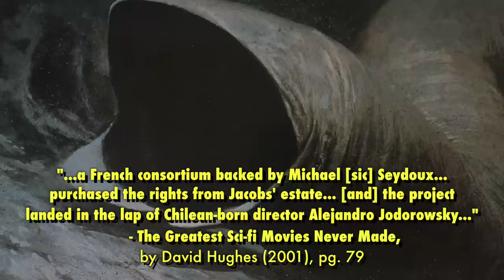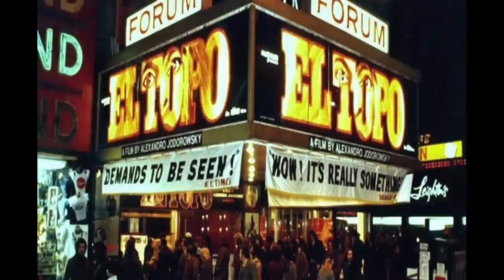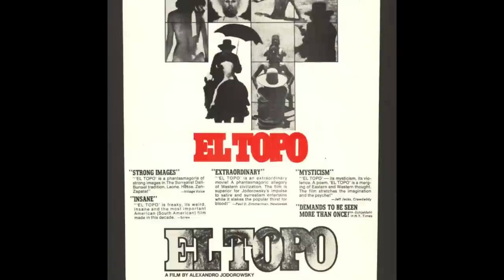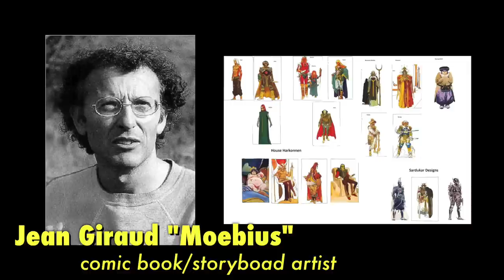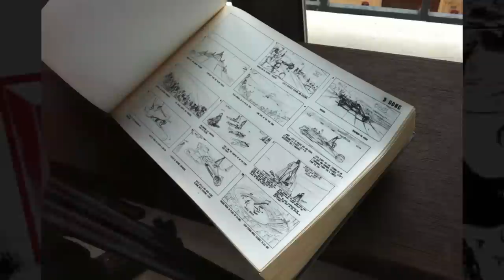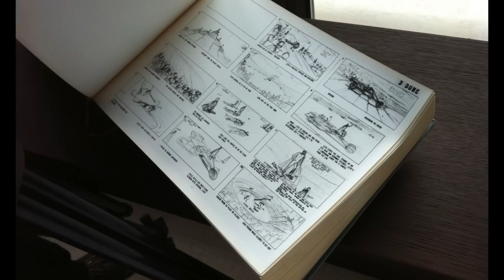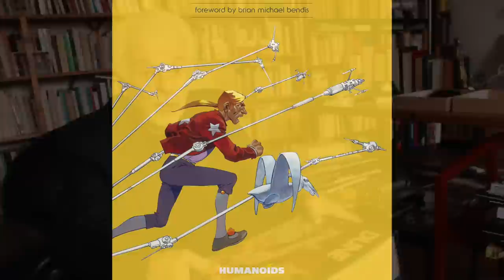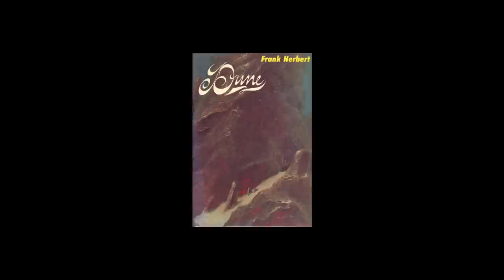Alejandro Jodorowsky's Dune (Part 2) - Unmade Masterpieces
In part two of this investigation into the production history of Dune, Henry spends lots and lots of time examining Alejandro Jodorowsky's famous attempt to adapt the book in the 70s.
Lots to share this time around so make yourselves comfortable!